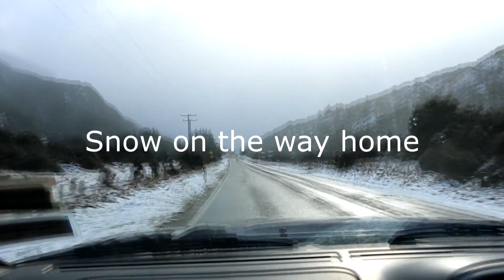Macklemore Concert Live! Christchurch NZ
We got drunk and went to see Macklemore live! It was great fun!